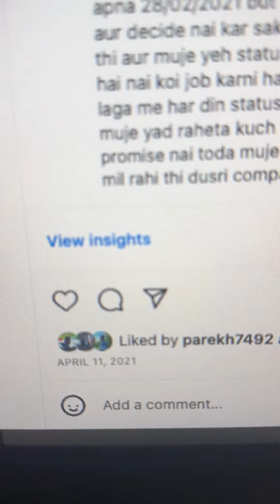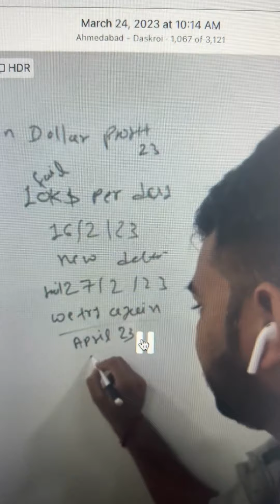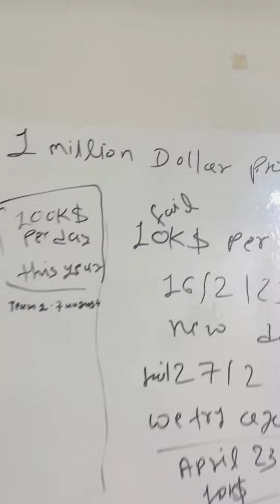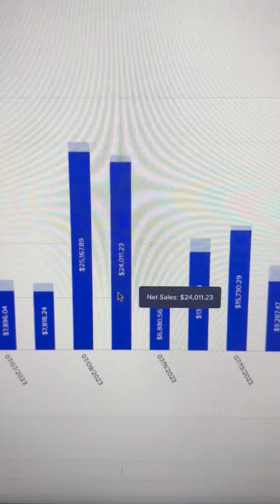$1 Million Dream: The Incredible Journey from Zero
Let's empower each other on the journey to success!